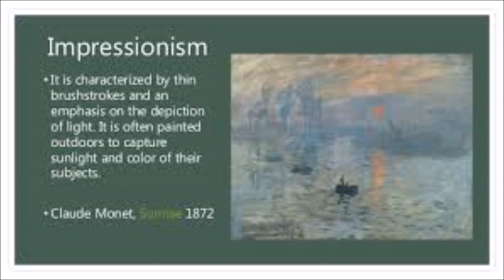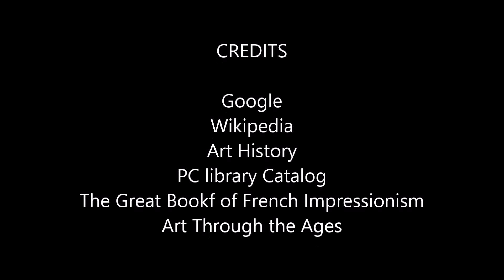My Movie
10 minute video on the art style of Impressionism. Enjoy!